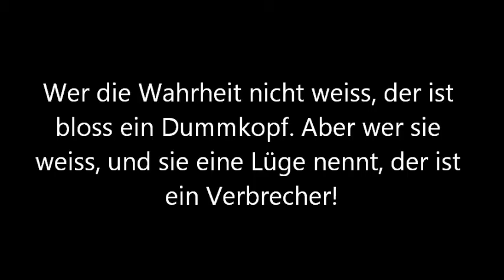Dr Presidänt vom Gricht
Kriminelle Richter gibt es überall ...